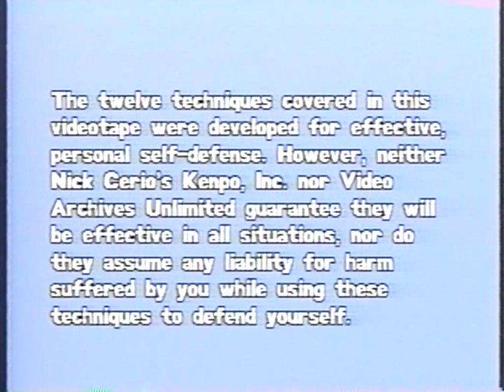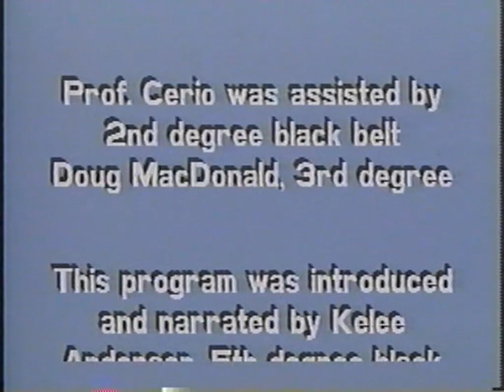Professor Nick Cerio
Grandmaster Cerio self defense lessons